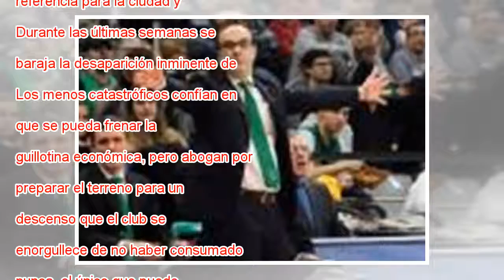Salvar a la Penya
Ampliar foto Dos niños ante un panel en las instalaciones del Joventut en el que aparecen Rudy Fernández, Rafa Jofresa y Jordi Villacampa. CRISTOBAL CASTRO El baloncesto es un dogma en Badalona y la Penya, un club de referencia para la ciudad y para ...